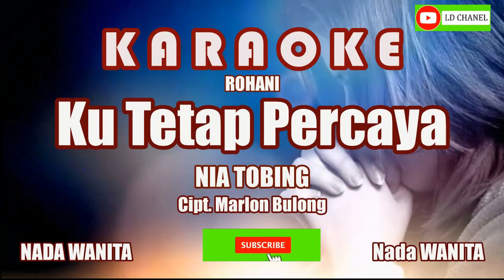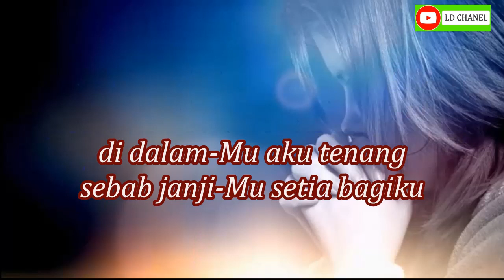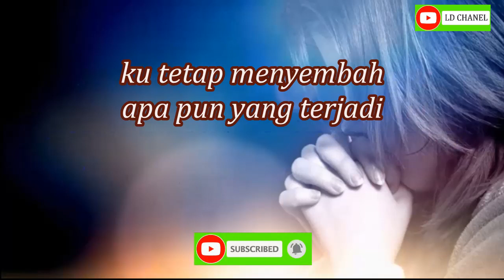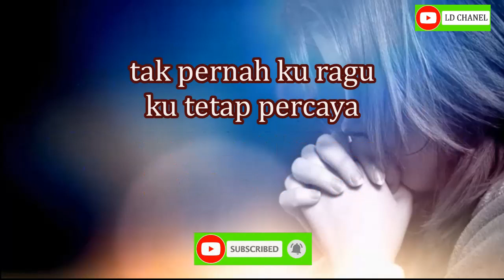Nia Tobing||Ku Tetap Percaya||Karaoke HD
Karaoke Kutetap Percaya Nia Tobing

Nia Tobing - Kutetap Percaya
Cipt. Marlon Bulong

LIRIK - KU TETAP PERCAYA
Engkau, Tuhan yang beri kekuatan
Saat badai menerpa hidupku
Di dalam-Mu aku tenang
Sebab janji-Mu setia bagiku

Ku tetap percaya
Walau ku tak melihat
Jalan di depanku

Tak pernah ku ragu
Ku tetap menyembah
Apa pun yang terjadi
Di dalam hidupku
Ku tetap percaya..